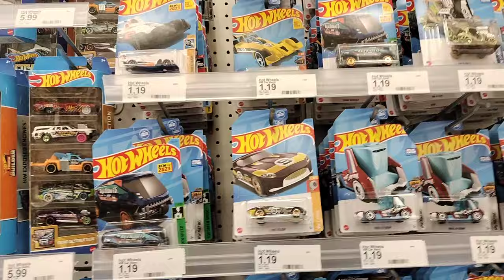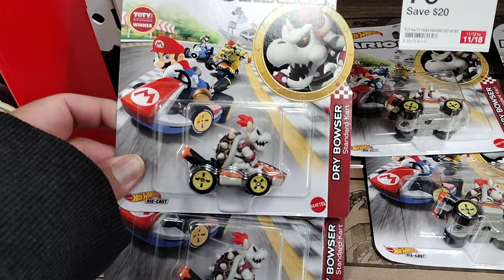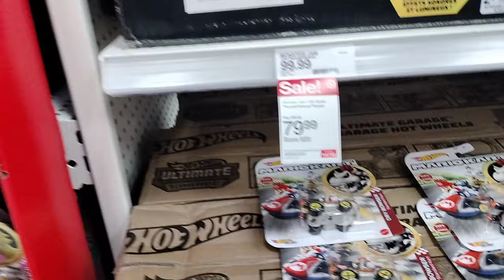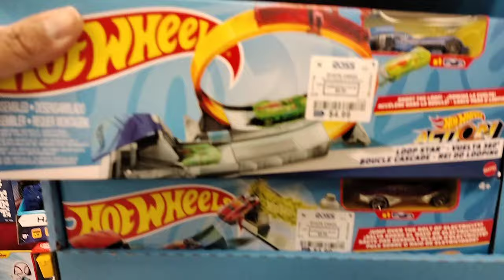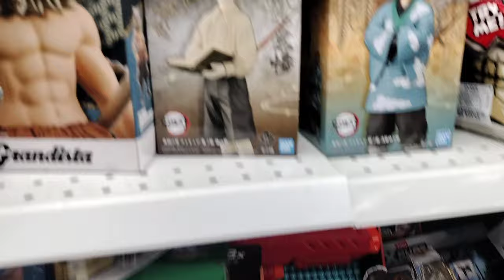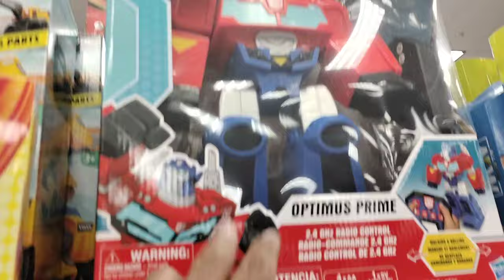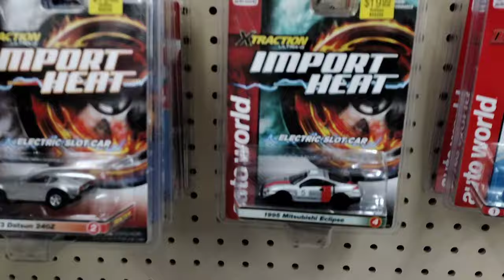😲 I FOUND A HOT WHEELS SHIPPER AT MY LOCAL ROSS